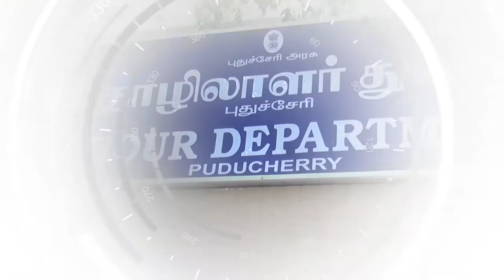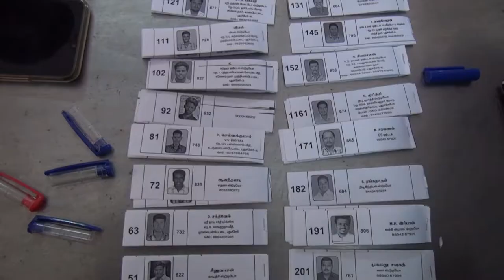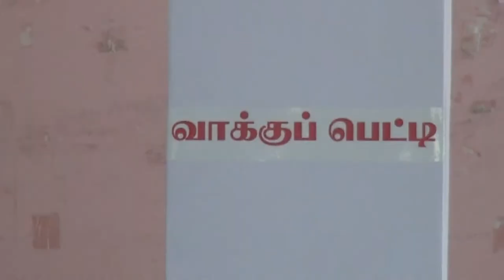Heart Media | 13-08-2019 | Pondicherry News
புதுச்சேரி செய்திகள் .

About Heart Media TV
Heart Media news channel in Tamil launched on August 24, 2011.Due to its independent editorial stance it became extremely popular in India and abroad within days of its launch and continues to remain so till date.The channel looks at issues through the eyes of the common man and serves as a platform that airs people's views.The editorial policy is built on strong ethics and fair reporting methods that does not favour or oppose any individual, ideology, group, government, organisation or sponsor.The channel’s primary aim is taking unbiased and accurate information to the socially conscious common man.